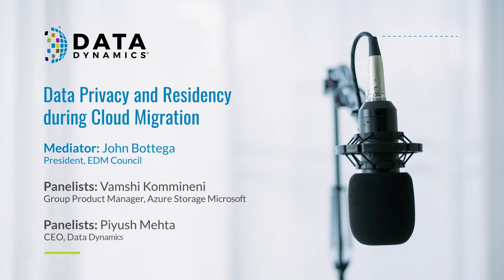Secure Cloud Migration: Data Privacy & Residency Tips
Join the conversation with Vamshi Kommineni, the Group Product Manager at Azure Storage as he shares exclusive insights and best practices for navigating the complexities of data migration. In this riveting discussion, he is joined by industry experts Piyush Mehta, CEO of Data Dynamics, and John Bottega, President of EDM Council. Don't miss out on the must-know strategies to safeguard your data in the ever-evolving cloud landscape!